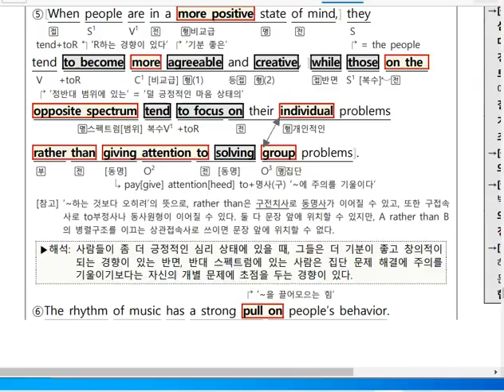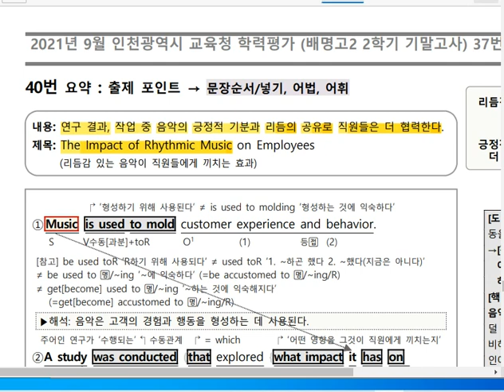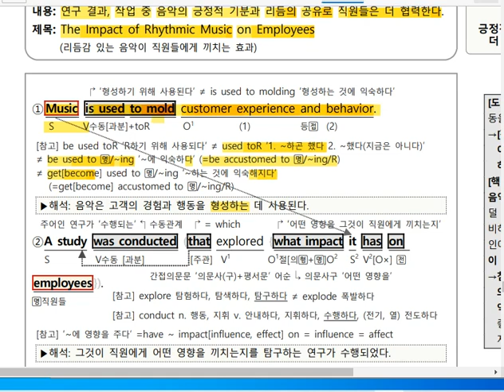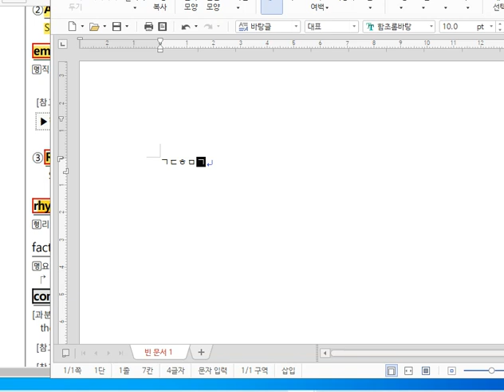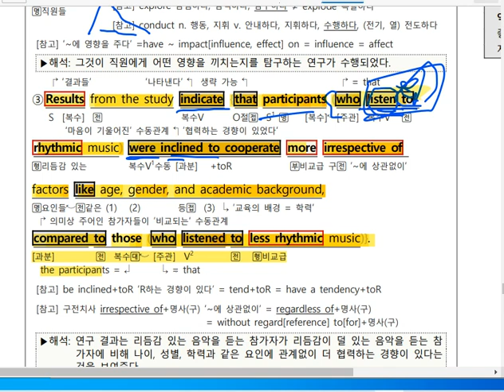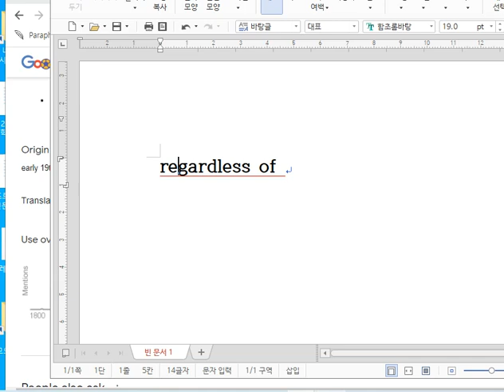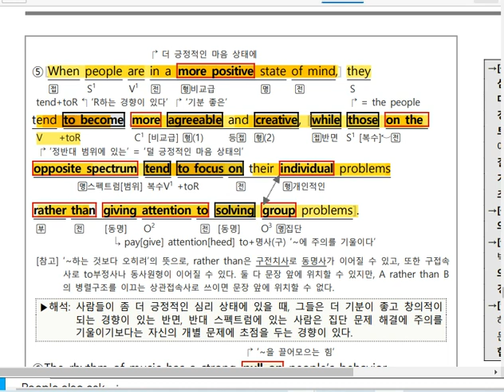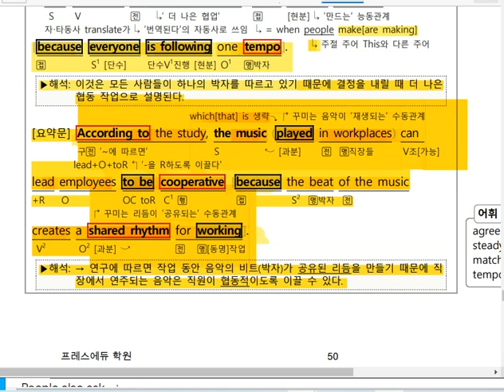21년 9월 고2 학평 40번(요약)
21년 9월 고2 학평 40번(요약)